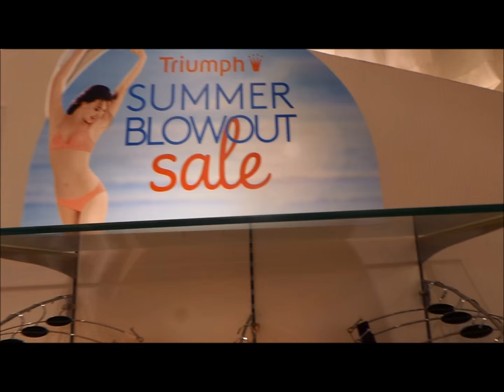Triumph Malaysia Shop Tour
I will be dropping by at your accounts too!

thank you and hugs!